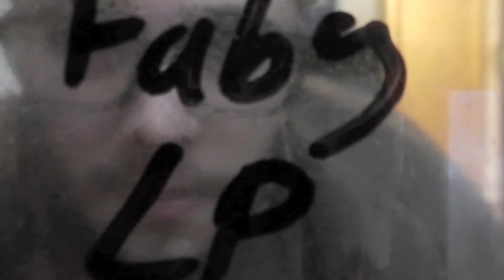Let's Play Minecraft #011 - Tine Wittlers Raucher Kneipe und Fertigstellung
Das nächste Haus ist Fertig =)